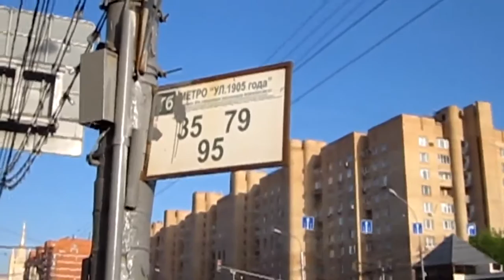Троллейбус 95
Станция метро "Улица 1905 года"-"2-й Боткинский проезд".